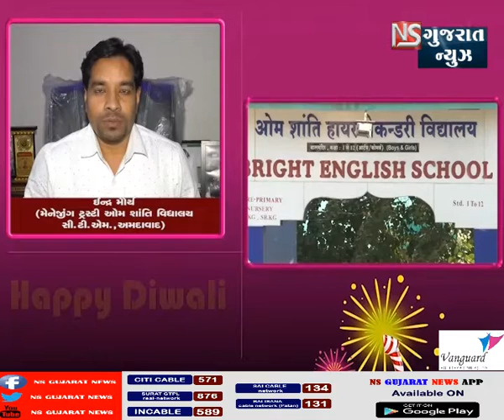FRESH NEWS || NS GUJARAT NEWS